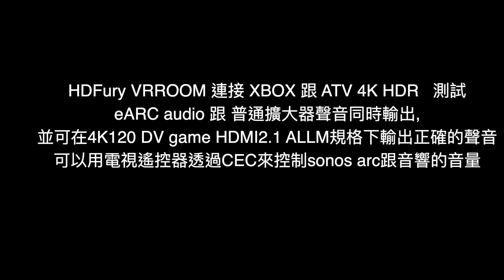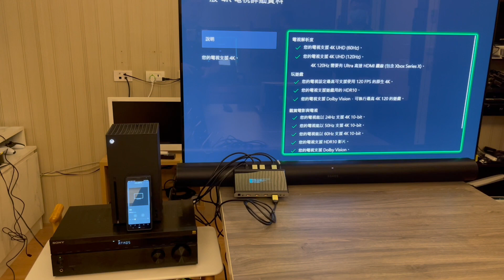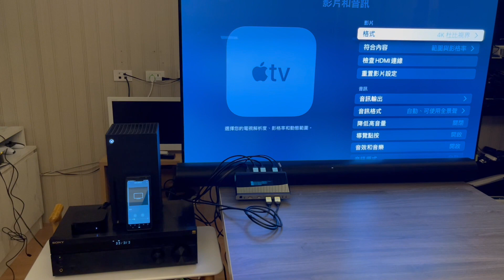HDFury VRROOM 連接XBOX 跟 ATV 4K , ALLM VRR HDMI2.1 4k120 雙聲音輸出earc & amp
HDFury VRROOM提供了ALLM VRR HDMI2.1 4k120 /8k60 視訊雙輸出及earc 與 amp 雙格式聲音同時輸出,可以用電視或ATV遙控器透過cec控制輸出音量